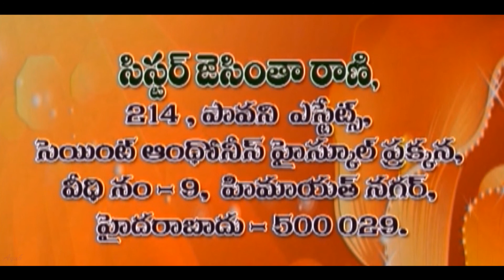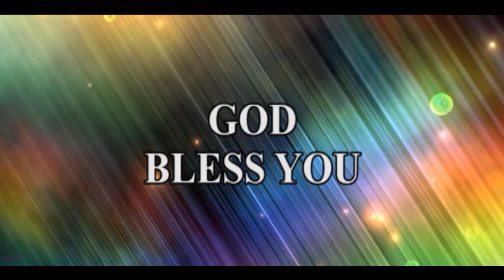Topic: True Worship [Part-1] Sermon By Sis. Jacintha Rani.